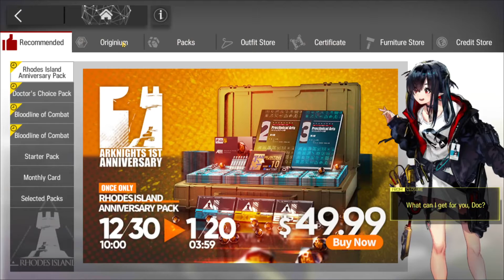My 1 year progress in AK since Launch.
Only monthly w some months out, never skipped a day playing. I'm proud!
Almost ready for Blade. I might need to do some masteries and I'm planning on getting Thorns too.
I have almost all the 6 stars I really wanted (failed to get Chen though powercrept now). I just got Aak from off-rate WWE banner, and I won't build him unless I'm bored. But then, I would also like some base slaves e2 like Mayer or niche units good for cc like Cliffheart, though its expensive.
My first m3 was Meteorite since I wanted to use her for Anni 3, and in the end it didn't work at that time since no Liskarm or Chen for battery.